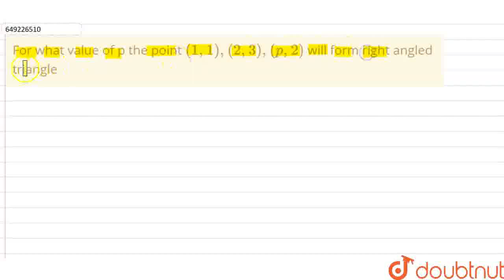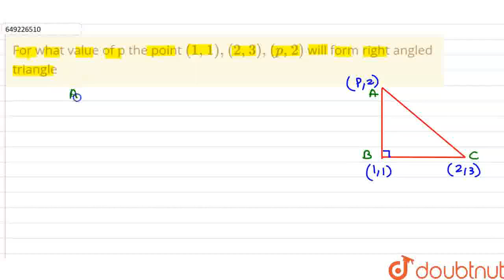For what value of p the point (1,1), (2,3) ,(p,2) will form right angled triangle\n | CLASS 12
For what value of p the point (1,1), (2,3) ,(p,2) will form right angled triangle\n
Class: 12
Subject: MATHS
Chapter: WEB QUESTIONS
Board:USER_ASKED

👉 Have Any Query? Ask Us.